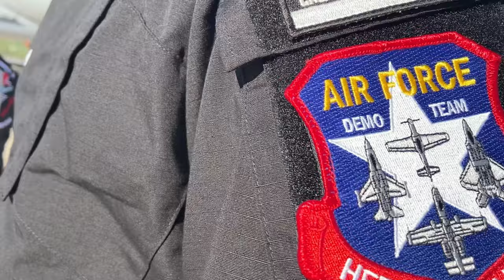A-10C Thunderbolt II Demonstration Team Demo HFTC 2022 B-Roll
B-roll package of the A-10C Thunderbolt II Demonstration Team during the Heritage Flight Training Course at Davis-Monthan Air Force Base, Arizona, March 2-6, 2022.

A-10 Demo HFTC 2022 B-Roll
AZ, UNITED STATES
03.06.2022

Film Credits: Video by Senior Airman Jacob Stephens
355th Wing